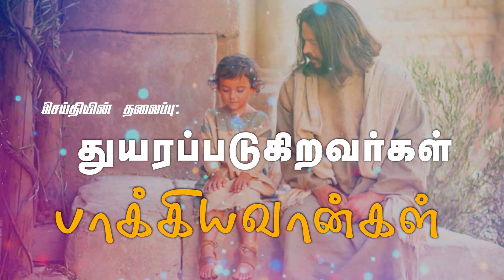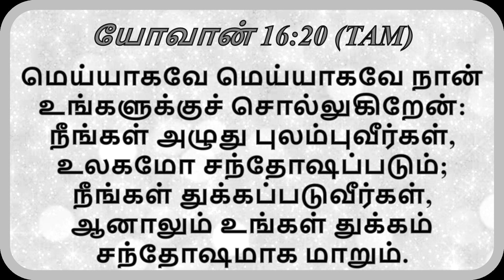அருமை இரட்சகர் இயேசுகிறிஸ்து சபை |TITLE-துயரப்படுகிறவர்கள் பாக்கியவான்கள்